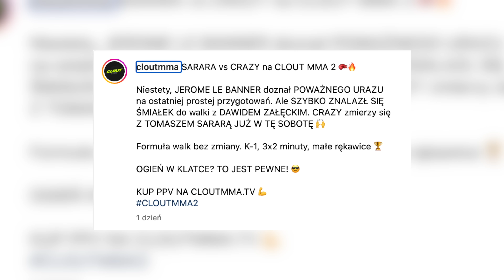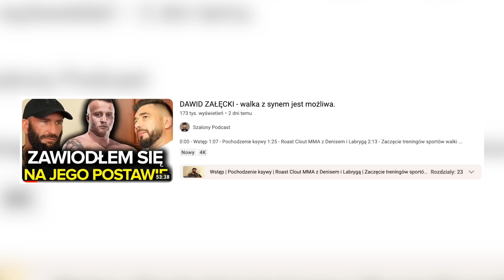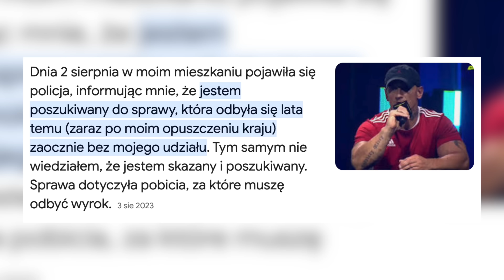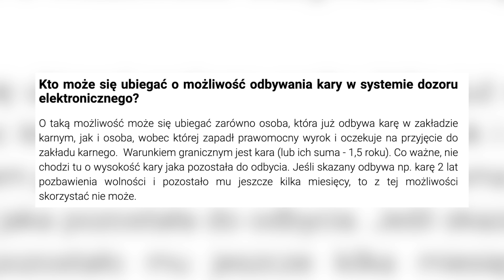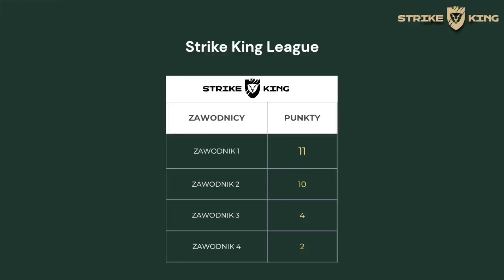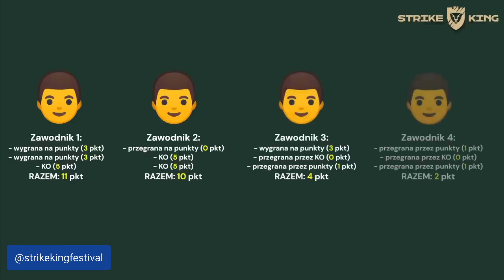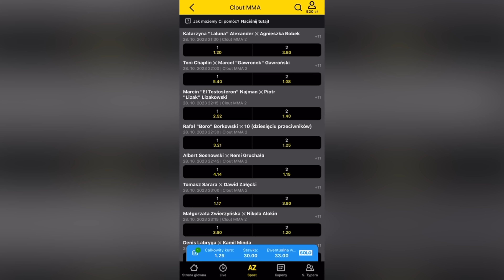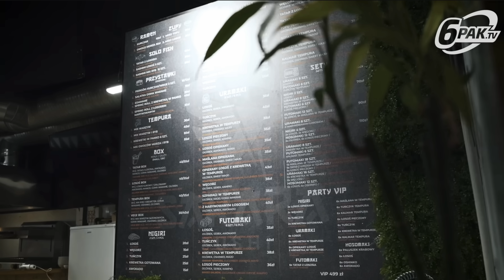TOMEK SARARA - CZY FREAKI PŁACĄ NAJLEPIEJ?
Tomasz Sarara - zawodnik, który jako ostatni dołączył do karty Clout MMA 2, która odbędzie się 28.10 w Orlen Arenie Płock, jako zastępstwo dla „kontuzjowanego” Jerome LE Banner. Jeden z najlepszych i najbardziej utytułowanych zawodników K1 i kick -boxingu w Polsce.

0:00 - Wstęp
1:51 - Tomasz Sarara w świecie freak fight
2:32 - Walka z Michałem Pasternakiem
5:02 - Kulisy starcia z Jay Silva
7:52 - Szacunek do przeciwnika
10:36 - Jérôme Le Banner
13:18 - Wywiad z Dawidem Załęckim
17:51 - Jak Tomek dowiedziałe się o walce z Załęckim
20:06 - Forma Tomasza Sarary przed Clout MMA 2
23:09 - Świat freak fight i Tomasz Sarara
27:06 -  Historia poznania Jarka Ninjy i Tomasza Sarary
29:02 - Za co dostał wyrok
29:56 - Kulisy rozprawy sądowej
32:50 - Co u Jarka aktualnie
37:09 - Strike King!
40:51 - Geneza nazwy nowej organizacji
41:29 - Zawodnicy w Strike King
42:35 - Bartosz Batra
44:36 - Strike King League
49:09 - Czy freak fighty najwięcej płacą
50:35 - Loco
52:28 - Typowanie Clout MMA 2
55:45 - Sarara Sushi
56:52 - Sarara Team
57:45 - Nowy projekt Tomka w Hali Forum